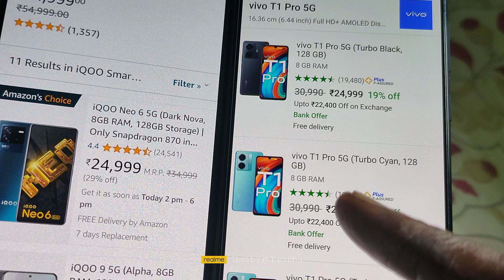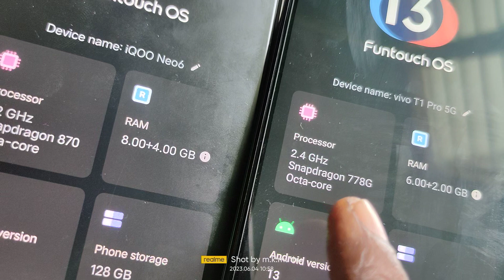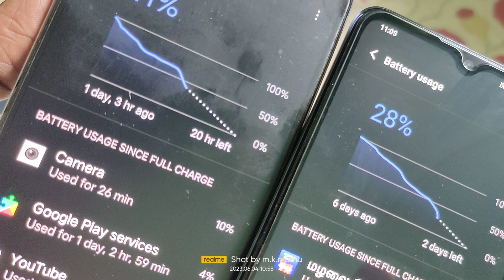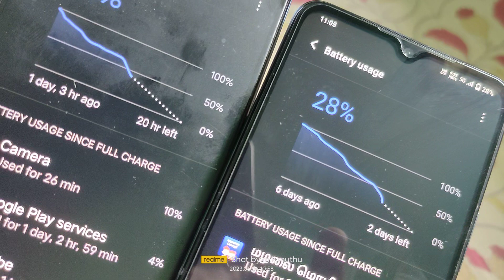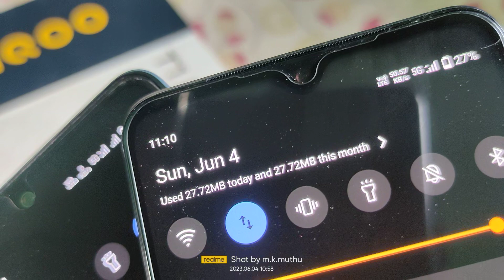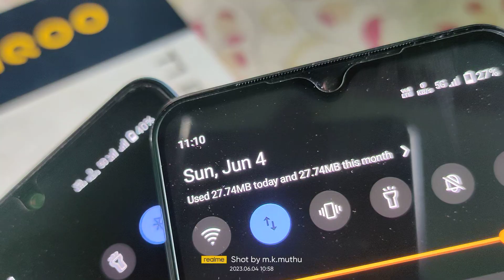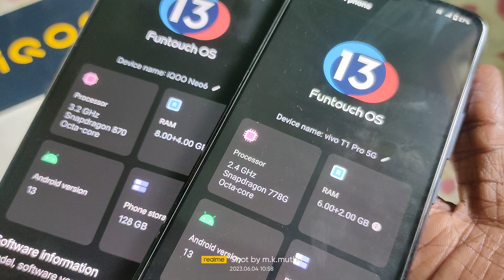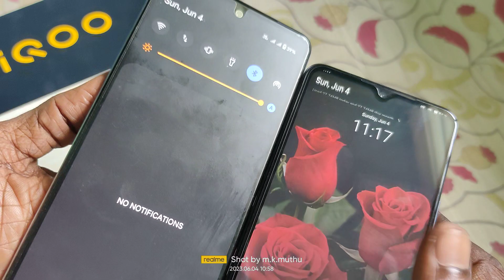vivo T1 Pro Vs iQOO NEO 6🌹🌹🌹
22k🌹Take a look at this vivo T1 Pro 5G (Turbo Cyan, 128 GB) on Flipkart

25k🌹iQOO Neo 6 5G (Dark Nova, 8GB RAM, 128GB Storage) | Only Snapdragon 870 in The Segment | 50% Charge in Just 12 Mins | 90 FPS Gaming Support*